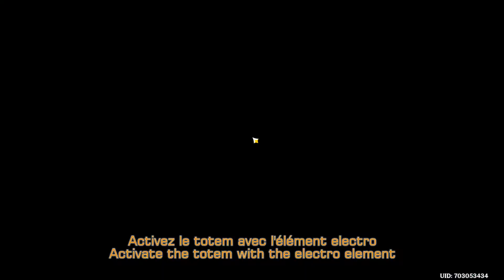Succès La meilleure de toutes les épées / The best sword in cemetery achievement - Genshin Impact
Tout est expliqué dans la vidéo
All it explain in the video.